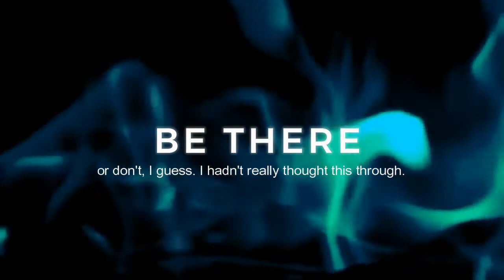Inappropriate Characters: TONIGHT, 1:30am UK time!